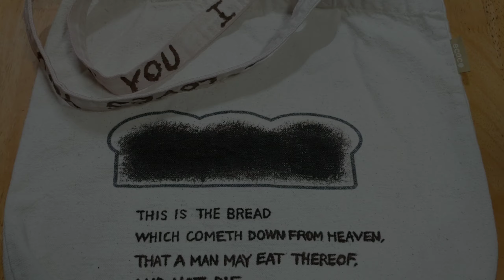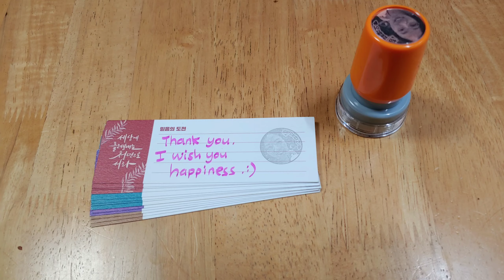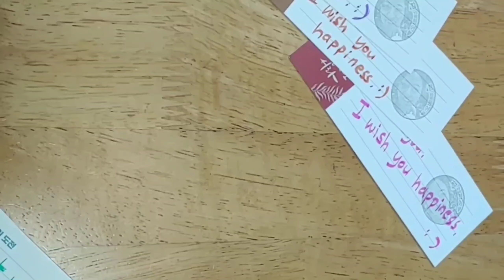[프롤로그1] 터키여행 준비 | 에코백 리폼 & 감사카드 만들기 | 그림예배자 | 자막ON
지난 터키여행을 준비하며 겨자씨 한알을 심는 마음으로 하나님의 말씀이 적힌 에코백을 리폼하고 터키인들에게 건넬 감사카드를 만들었습니다. 재밌게 봐주세요. :)

*가방 리폼에는 DYLON Fabric paint 16(Dark Brown)과 세필붓을, 감사카드 만들기에는 TOYO 캘리사인펜과 얼굴도장을 사용하였습니다.*